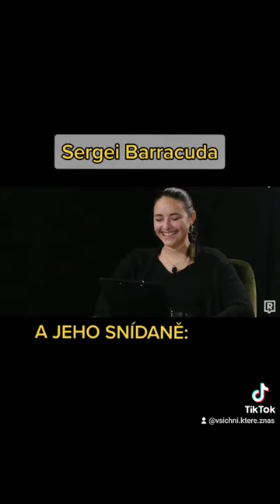Sergei Barracuda "snídaně 🍕